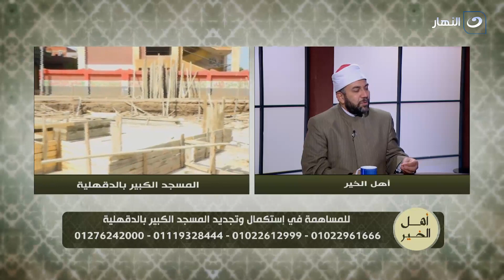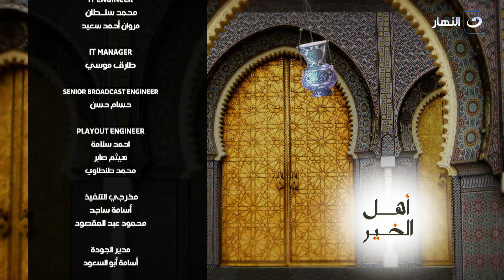أهل الخير | الاثنين 27 مايو 2024 - المساهمة في إستكمال وتجديد المسجد الكبير بالدقهلية